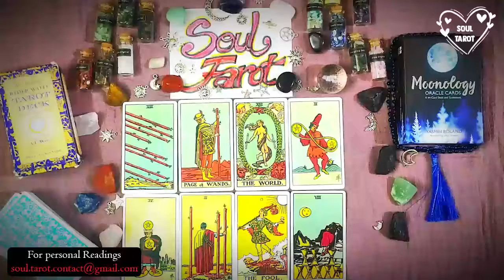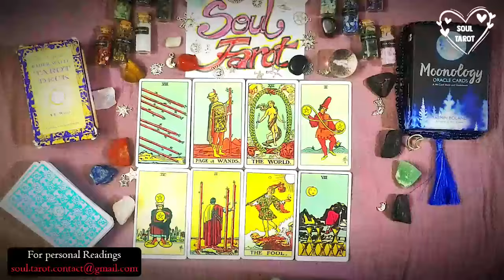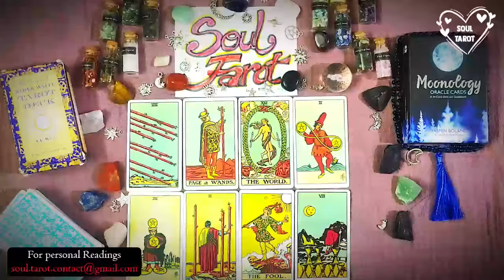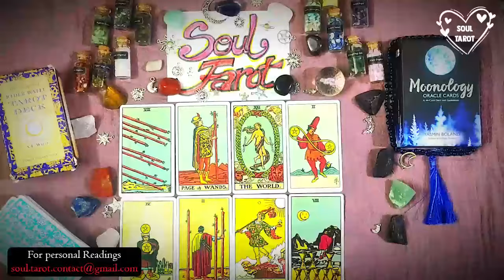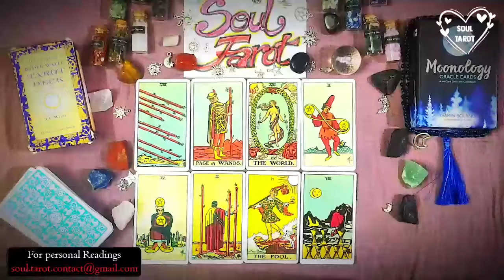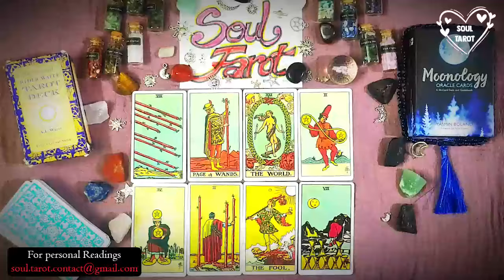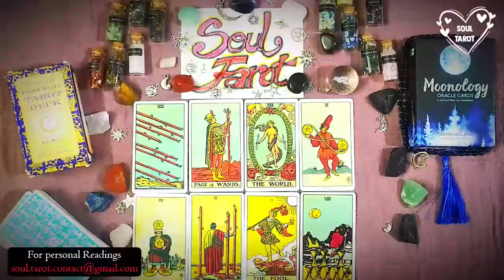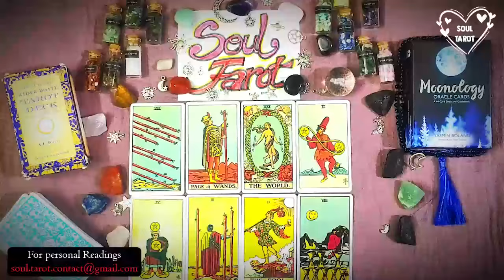TAURUS |😳WOAH! WHAT DID YOU DO TO YOUR PERSON? THEY ARE SOO IN THEIR HEAD ABOUT YOU😳